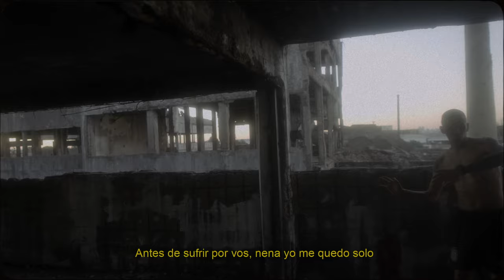El Flaco - No Tengo Tiempo Ni Amor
Pianos: Koki

Mezclay Master by Tatool

Director: Samoels Oviedo

Foto fija: Ramses Prada

Color: Grade Fabián D’Angelo

Letra:

¿Qué onda bebe?
Esto es para que te acuerdes de mí, escucha.

Yo te ame
Desde que te conozco, mami no te puedo olvidar mujer
Si solo fueras mía, yo te cuidaría hasta el amanecer
Sabes que te amo, y que no puedo negarlo
Extraño tus brazos, pero en vos no estoy pensando

Ahora anda dolida, le pintó la resentida
Escucha mis canciones y las sube en su Tik Tok
Me dicen sus amigas que su wacho la aburrió
Y llora por las noches cuando escucha esta canción

Pero hoy me voy a tomar, me voy a olvidar
Del amor que te tenia, me lo voy a guardar
No te pienso llamar, no te pienso buscar

Pero baby, no te hagas la santa
Que los dos sabemos, lo que pasó
Te olvidaste todo lo que pasamos y cuando nos besamos en tu habitación

Yo no tengo tiempo ni amor, mejor me quedo solo
Antes de sufrir por vos, nena yo me quedo solo
Yo te ame, desde que te conozco no te puedo olvidar
El daño que me hiciste me lo vas a pagar, mujer
Mejor me quedo solo

Un chico de barrio, pero siempre elegante
Con el amor no compro me engañaron bastante
Lo manda a cupido, trata de enamorarme
Esquivo las flechas, no pueden atraparme
De amor nadie se muere nena soy un maleante
Robé tu corazón, pero ya sufrí bastante
Camino en el barrio y espero no encontrarte
Si te veo te beso y empezamos como antes

Y no se
Si te veo en el baile nena no sé
Si te como la boca, dime ¿qué haces?
Si estas con tu novio que se marche
Decile a ese bobo que se marche
Que se marche

Yo no tengo tiempo ni amor
Antes de sufrir por vos
Nena, yo me quedo solo